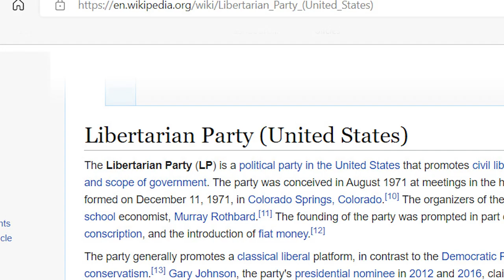The Story of Liberty: Roots to Revival (Trailer 2 of 2)